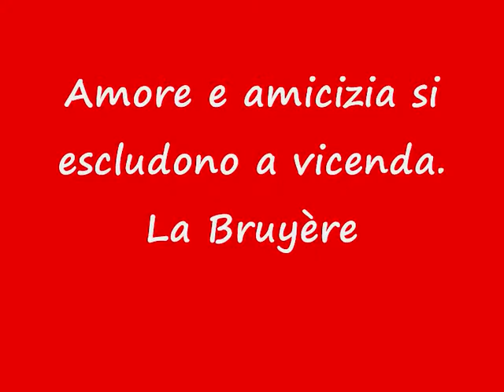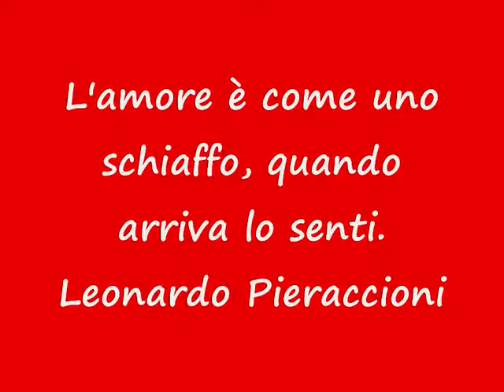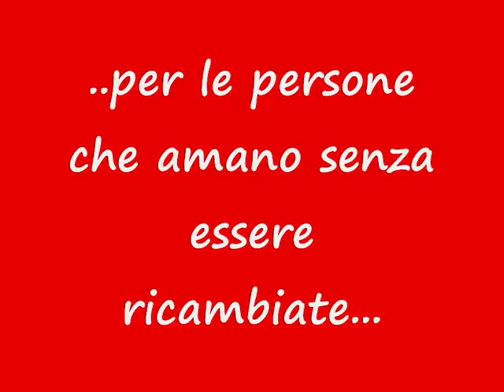AMORE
Ragazzi oggi cercavo di eliminare roba inutile dal pc e ho trovato questo video che avevo fatto molto tempo fa.Cosa ne pensate?